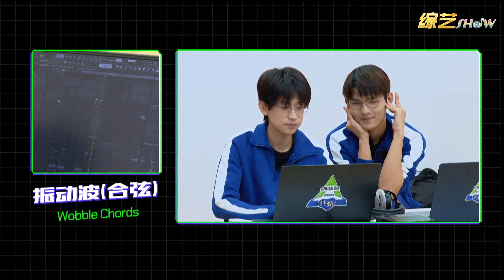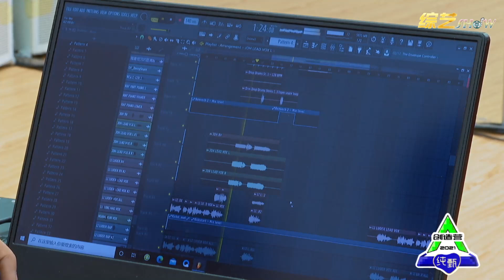《💎创造营2021》付思超×李洛尔：“我俩是一拍即合的那种”，周深声乐课助攻加分！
该视频源于《创造营2021》。
      《创造营2021》是由腾讯视频出品的国际青年文化交流男团成长综艺 ，由邓超担任发起人团团长，宁静为创始人代表，发起人团成员为周深、刘逸云、周震南，国际学员助教为郑乃馨。
        该节目召集召集来自中国、日本、俄罗斯、泰国等不同国家、不同经纪公司和院校的90名学员，经过逐轮的合作、竞争和比拼，最终选拔出11位正能量少年，组成“国际男团”正式出道 。